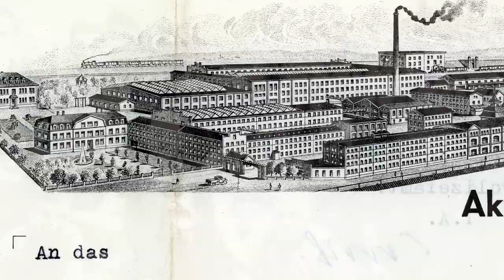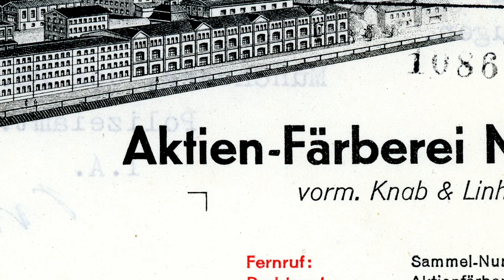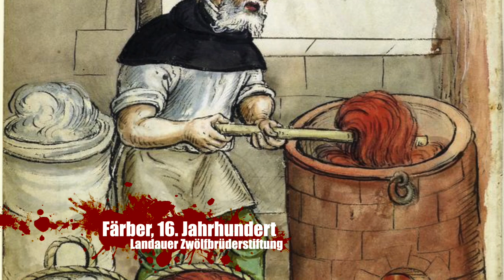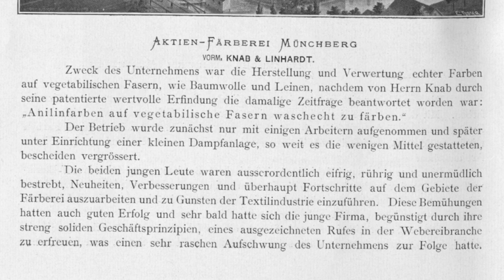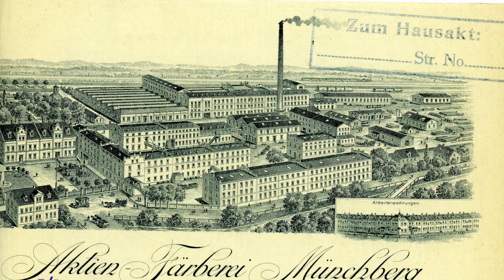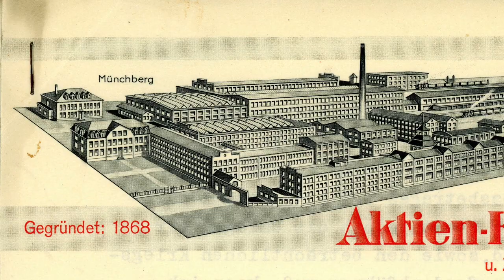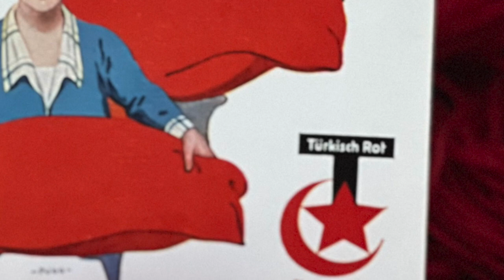Buntgefärbtes Leben: Die Aktienfärberei in Münchberg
Für knapp 130 Jahre prägte die Aktienfärberei, die 1868 als Färberei Knab & Linhardt gegründet worden war, die Stadt Münchberg und ihre Bewohner. Der einst größte Betrieb des Umlands bot in Spitzenzeiten 1.200 Menschen Arbeit und war darüberhinaus auch ein wichtiger Bestandteil ihres Lebens. "Erst kommt die Aktien, dann die eigene Frau" wurde ein Mitarbeiter in den 1960er Jahren zitiert.

Heute ist von der prachtvollen Firma nichts mehr erhalten und nachdem im Januar 2022 auch die einst stolze Direktorenvilla für ein Neubauprojekt abgerissen wurde, drohen die Erinnerungen an sie endgültig in Vergessenheit zu geraten.

In dieser Dokumentation wollen wir uns daher auf Spurensuche durch über 150 Jahre voller spannender Geschichte und Geschichten begeben: Wir schauen uns an, wie sich die Textilproduktion im Münchberger Raum zur tonangebenden Wirtschaftsstruktur entwickeln konnte und werfen einen Blick auf die Geschichte der Fabrik, die einst ihr eisernes Herz darstellte.